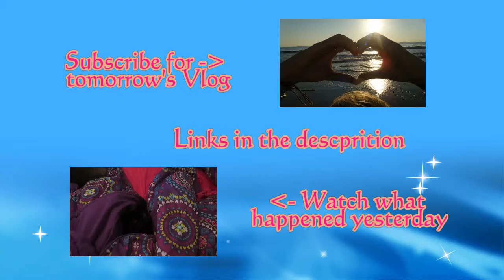I Have Such Good Friends (Day 868 5-17-2014)